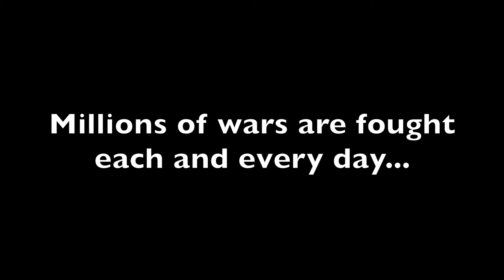The Immune System Informational Biology Final - Sam, Lilly, Evan, Quinn, Violet